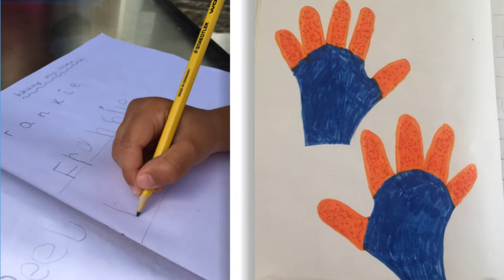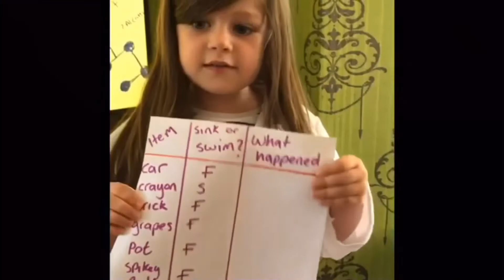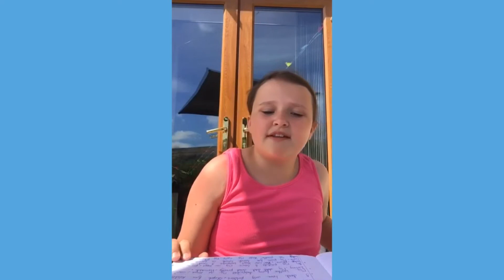Celebration assembly May 22nd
It's Friday again and that can mean only one thing. Celebration assembly!

Let's take a look at who our stars of the week are this week.